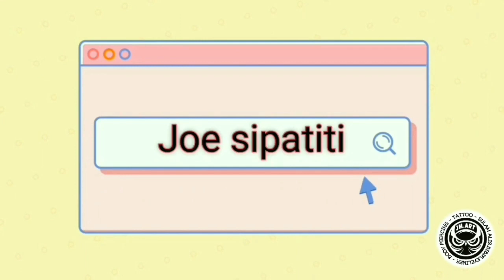Tattoo time lapse leak bali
Tattoo time lapse leak Bali by me(JM.art tattoo).
di video ini saya bertujuan untuk mengekspos hasil karya saya yg bertema black and gray leak Bali dan menunjukkan proses pengerjaannya.
semoga video Tattoo time lapse leak Bali ini bisa menjadi motivasi untuk teman2 tattoo artist pemula.

terimakasih sudah berkunjung ke chanel ini.

FB.joe sipatiti